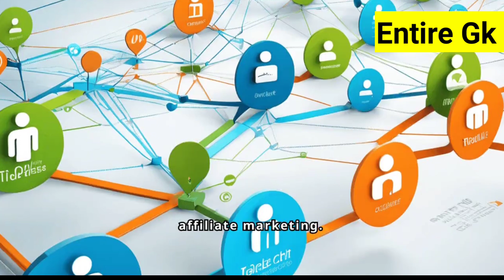How to earn money 🤑💰 online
In this video we describe top three way of Online earning . online teaching,freelancing job in multiple website and application.online earning tips and way.